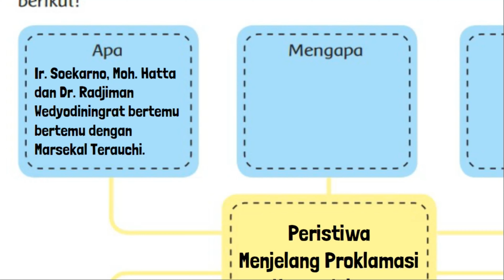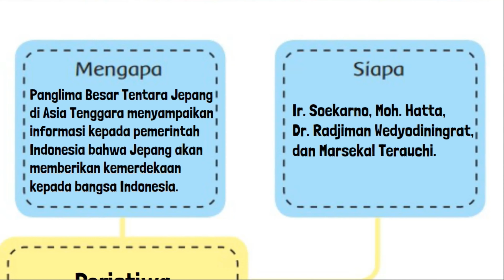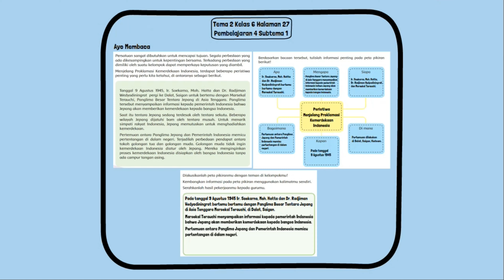Kunci Jawaban Tema 2 Kelas 6 Halaman 27 Pembelajaran 4 Subtema 1 Rukun dalam Perbedaan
Kunci Jawaban Tema 2 Kelas 6 Halaman 27 Pembelajaran 4 Subtema 1 Rukun dalam Perbedaan. Berdasarkan bacaan tersebut, tulislah informasi penting pada peta pikiran berikut! Diskusikanlah peta pikiranmu dengan teman di kelompokmu! Kembangkan informasi pada peta pikiran menggunakan kalimatmu sendiri.